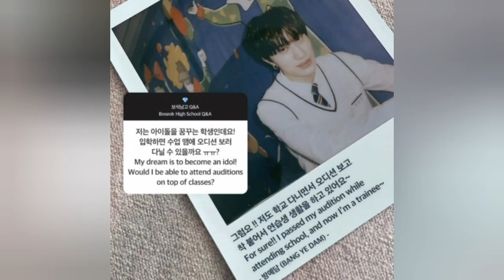اعلان مسلسل كوري الصف الغامض the mysterious class 👇👇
نحن 21 طالب في صفنا ولكنهم يقولون اننا كنا 20 طالب من البداية فمن هو الشبح
Native Title: 남고괴담
Also Known As: Namgo Ghost Story , All-Male High School Ghost Story , Boys High School Ghost Story , Namgogwedam , High School Ghost Story
Genres: Mystery, Horror, Supernatural
Country: South Korea
Type: Drama
Episodes: 8
Airs: Nov 12, 2021 - Dec 31, 2021
Airs On: Friday